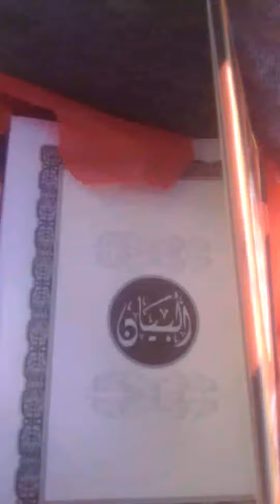Perjalanan Membawa Ayat Suci Alquran Menuju Rumah Ketua Pp Pac Kec Panongan Ketua Mustaqim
Perjalanan Koti Mahatidana Unit Panongan Bersama Dansatgas Ir.Rizal Tanjung Koti  Mahatidana Pemuda Pancasila Kec Panongan ,membawa ayat suci alquran dari kantor mpc pemuda pancasila kab tangerang menuju kediaman rumah ketua mustaqim Selaku Ketua Pac Pemuda Pancasila Kab Tangerang Provinsi Banten pada hari kamis tangal 8 April 2021 Pukul:17:00 wib